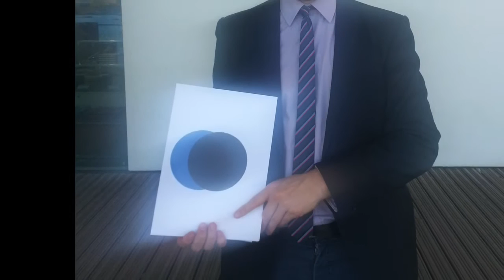Áramótaannáll 2015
Gleðilegt nýtt ár!